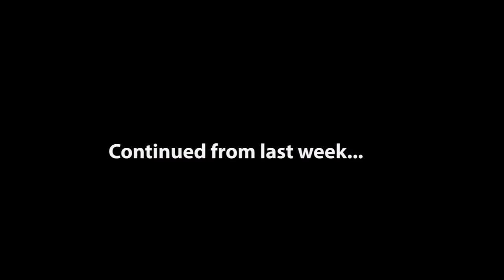J.A Adelakun of Ayewa (Amona Tete Mabo) Performance (2). With the King of Talk Teju Babyface